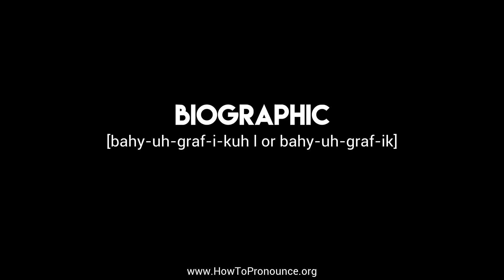How to Pronounce "biographic"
Learn the proper pronunciation of "biographic"